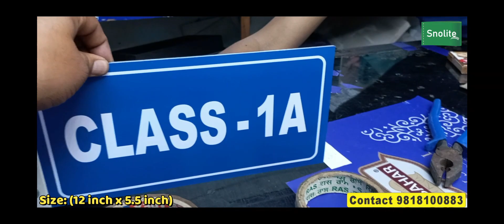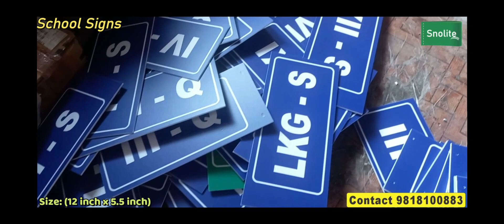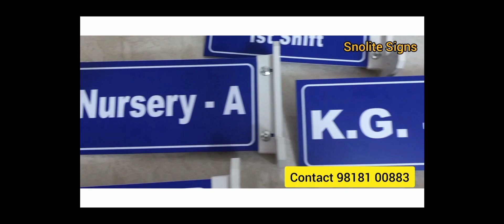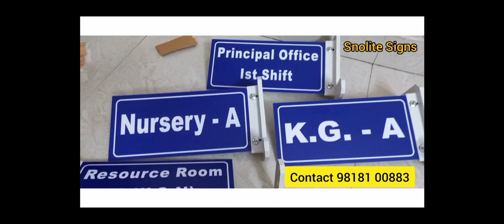school signs board in Karnataka, classroom name plate in Karnataka